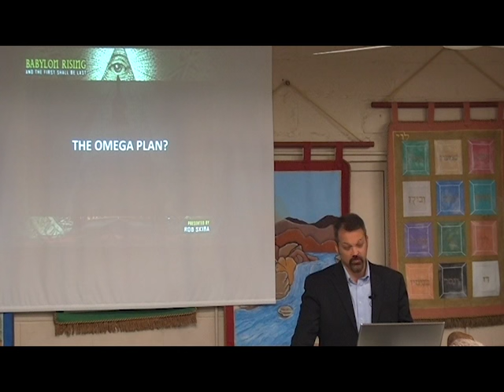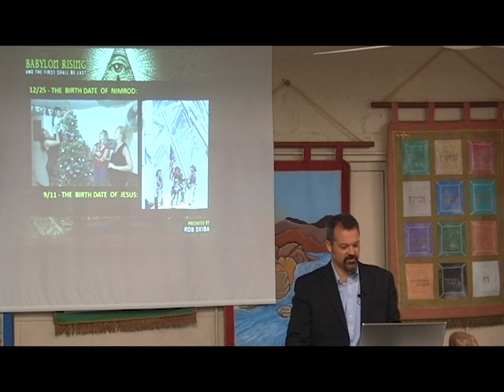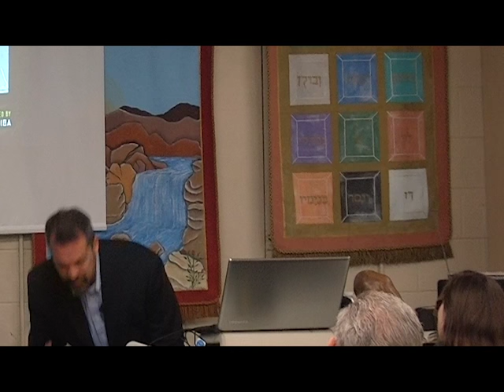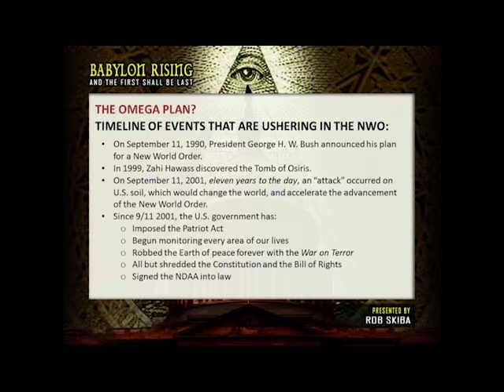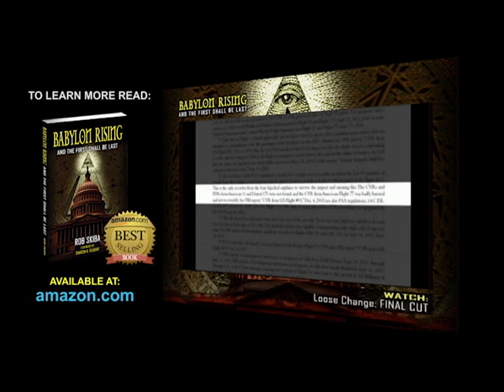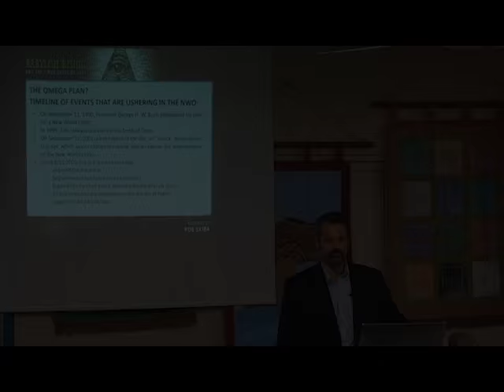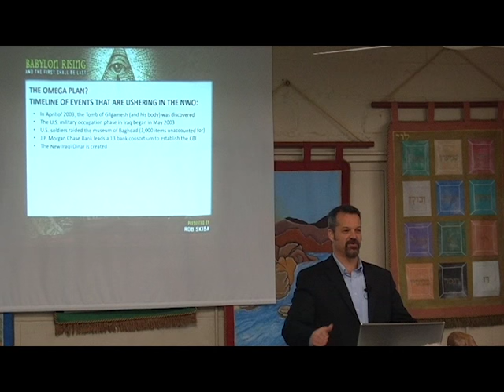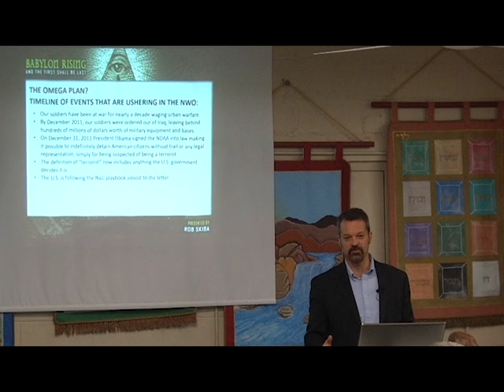Is there an Omega Plan in play?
This is another segment from a lecture I gave in Pocola, OK back in January 2016. In it, I lay out what appears to be an "Omega Plan" to raise both Babylon and its most famous occupant: Nimrod.

For more information concerning the issues presented in this video, see my book, Babylon Rising: And The First Shall Be Last

If you prefer to support with Bitcoin, please use this ID:
1Py4YGGz2JBnhd6hm991tqdaCa31TeHR11